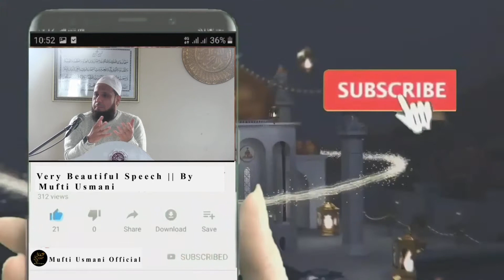Mufti usmani The signs of Qiyamat part 25 (last episode) qiyamat ki bari nishaniyan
This is the last episode of the series of The signs of qiyamat. To watch full series please search for mufti usmani official channel on YouTube and type mufti usmani the signs of qiyamat.